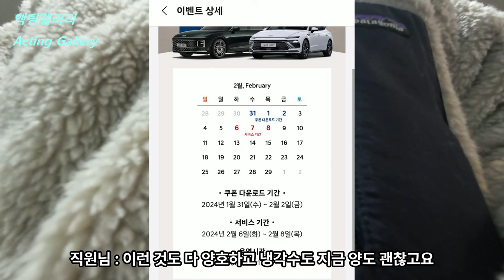[SUB] 특별 무상점검